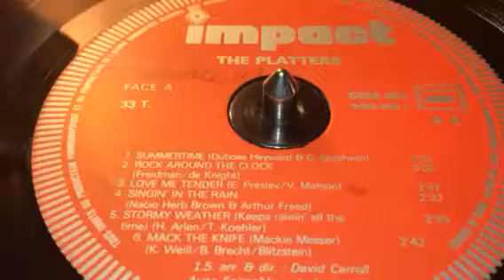LOVÉ ME TENDER (THÉ PLATTERS)